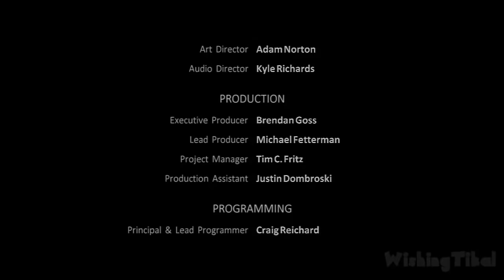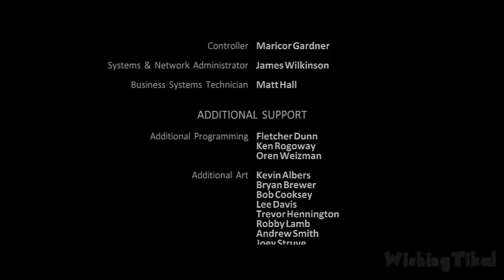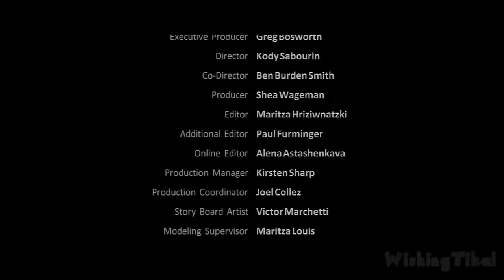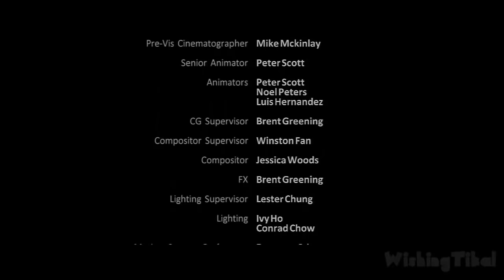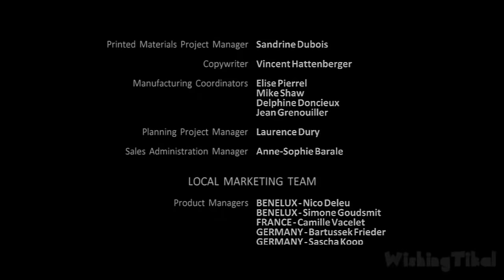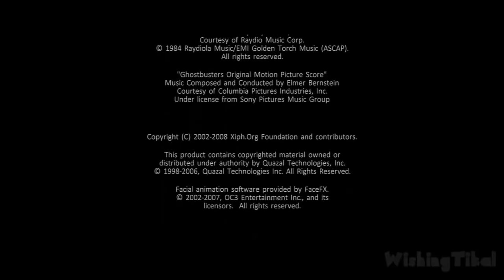Ghostbusters: The Video Game Walkthrough Part 12 (PS3, X360, PC) No Commentary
Ghostbusters Walkthrough Part (PS3 version)
The Ghostbusters are back for an all new movie adventure in Ghostbusters The Video Game. With Manhattan overrun again by supernatural creatures, take on the role of a new recruit joining the famous Ghostbusters team. Equipped with a variety of unique equipment and gadgets, hunt, fight, and wrangle a wide range of ghosts in an all-new battle to save New York City from its latest paranormal plague.